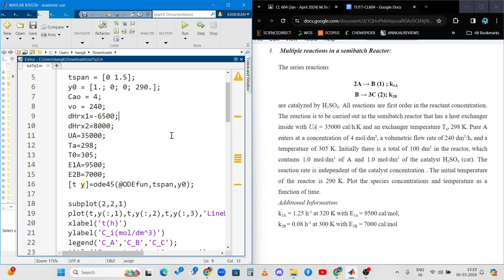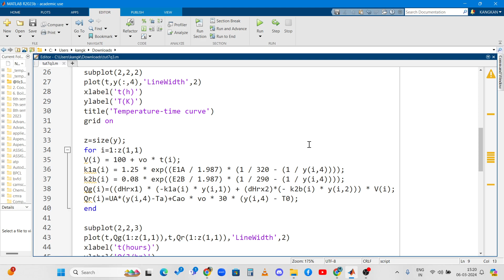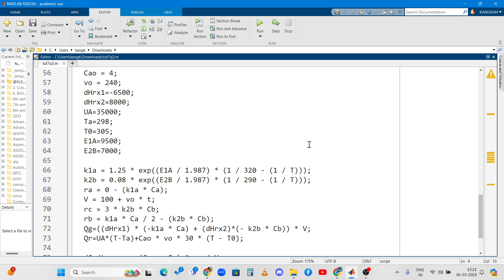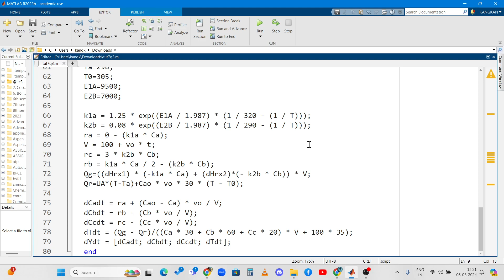MATLAB | TUTORIAL 7 - Q3